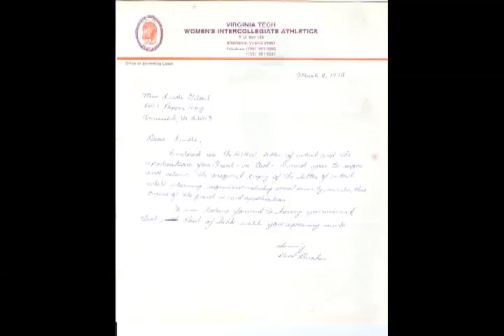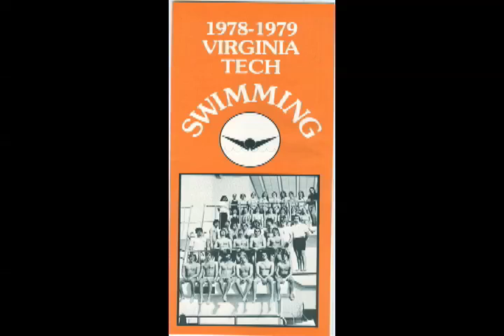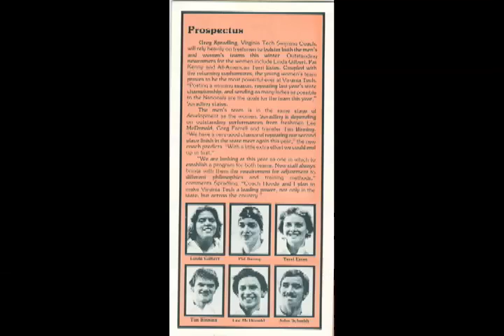Linda Seidel Interview